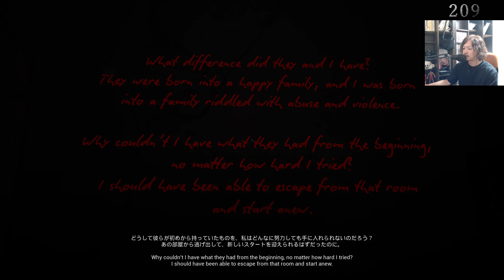3日後にしか皆さんに見せられないホラーゲーム【209/KANEGON GAMES】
静かなアパートの一室に閉じ込められている...真実を知るまで出れない...
※動画に感想などなんでもコメントいただけたら嬉しいです🐻